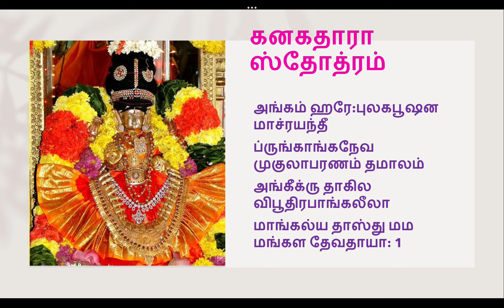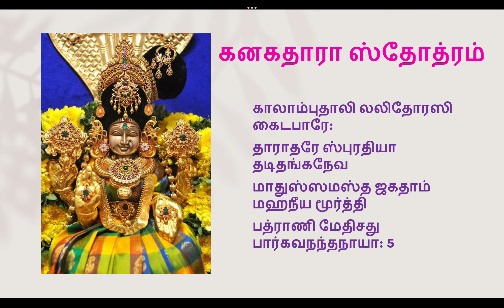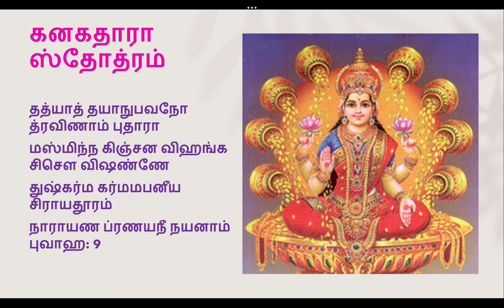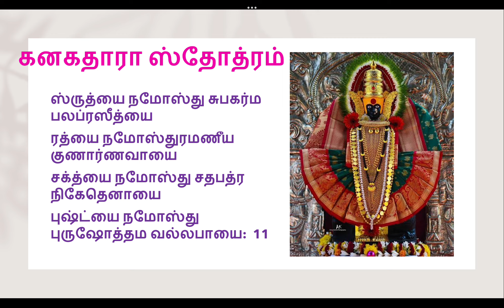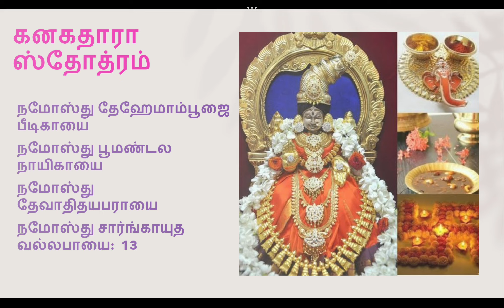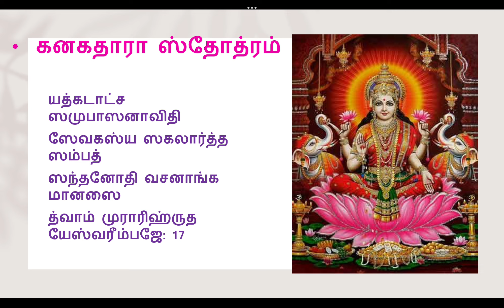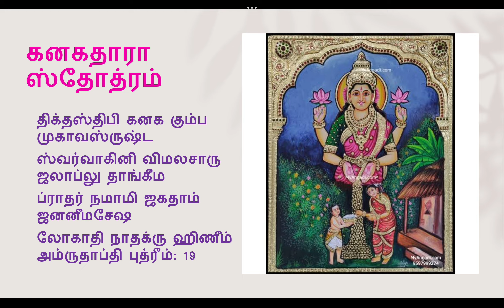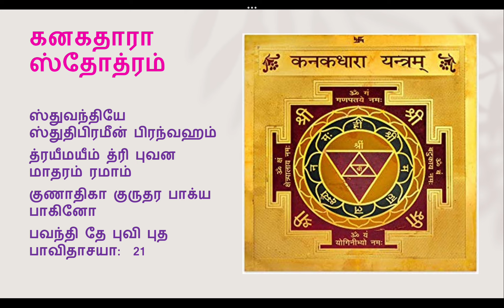மஹாலக்ஷ்மீ திருவருள் தரும் கனகதாரா ஸ்தோத்ரம் | ஸ்ரீ ஸத்யராம் ஆச்சார்யர் | sathyaram - 9443514199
53/74 - Bungalow Street ,

SALEM - 636001.

Tamil Nadu.